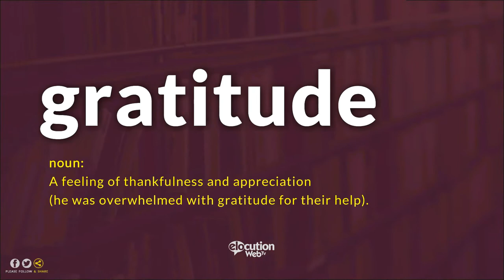How To Pronounce Gratitude | Definition and Pronunciation (Human Voice)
How To Pronounce / How To Say Gratitude
What Is The Meaning / Definition of Gratitude